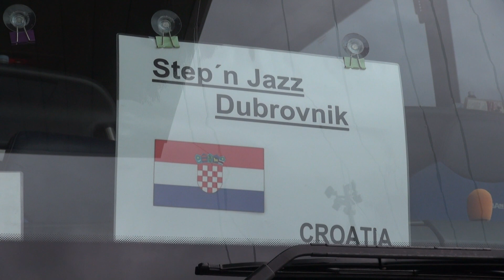Plesači i plesačice Step'n'Jazza pobrali niz odličja na Europskom prvenstvu u stepu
Još jedno natjecanje, još jedan niz odličja. Plesni studio Step'n'Jazz sudjelovao je na Europskom prvenstvu u stepu u Pragu i ponovno ostvario veliki uspjeh. Osvojili su tri srebrne i četiri brončane medalje, a zahvaljujući odličnim rezultatima osigurali su nastup na još jednom Svjetskom prvenstvu.